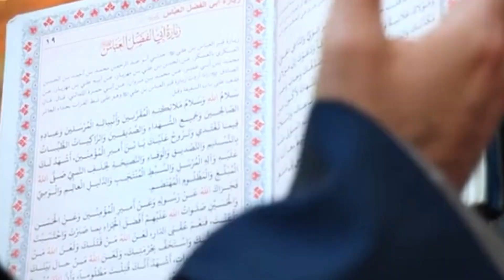حضرت عباس علیہ السلام شجاعت، وفا و ایثار کا پیکر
4 شعبان جشن ولادت حضرت عباس علمدار علیہ السلام کے موقع پر نور پروڈکشنز کی خصوصی پیشکش
پروڈیوسر: شبیر احمد شگری